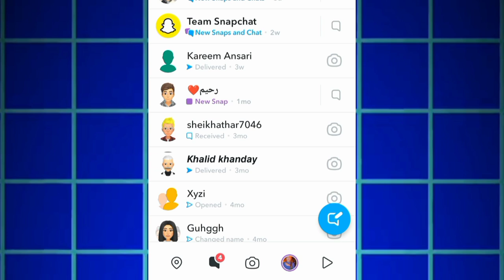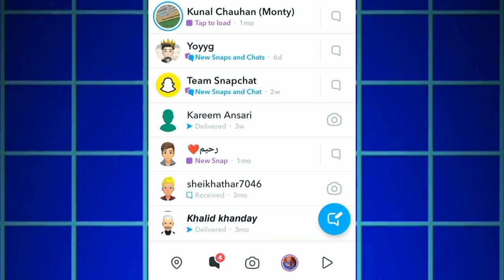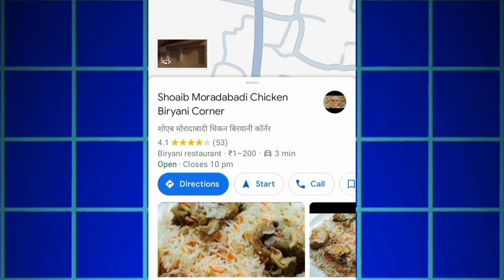snapchat se live location kaise pata kare | snapchat par friend ki location kaise dekhe